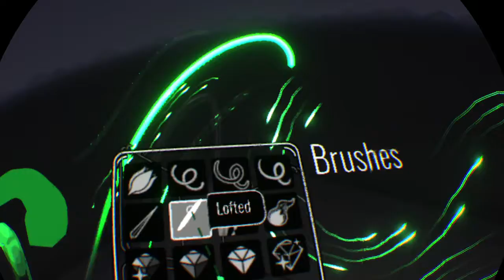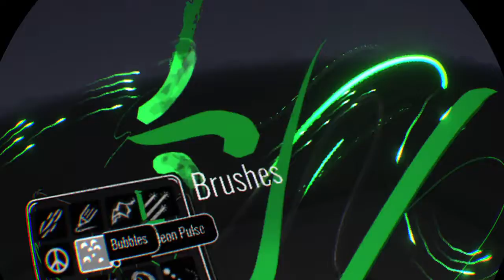Tilt Brush_20200629213956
Tilt Brush